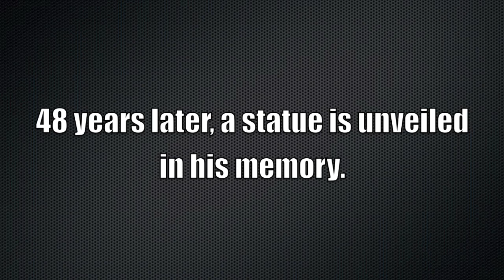MLK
Cerritos College students are tested on their knowledge of Dr. Martin Luther King Jr.'s "I Have a Dream" speech in anticipation of the memorial of his likeness being dedicated in Washington, DC.